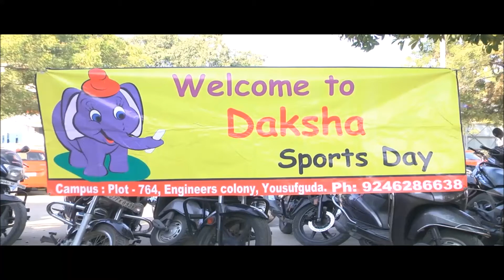Formation of UNITY by Classes III-VI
Daksha Annual Sports Day 2017 Formation of "UNITY" by Classes III - VI